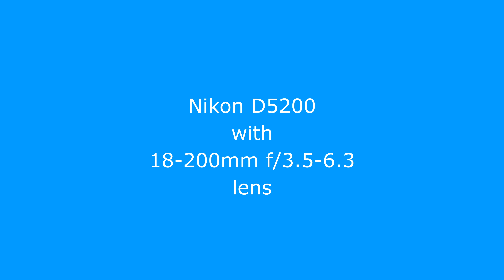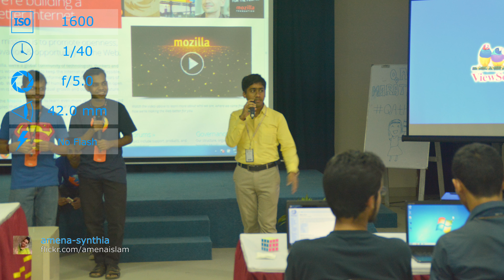Nikon D5200 with 18-200mm f/3.5-6.3 lens samples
Sample photos from Nikon D5200 with 18-200mm f/3.5-6.3 lens.

Sources:
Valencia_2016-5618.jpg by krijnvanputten